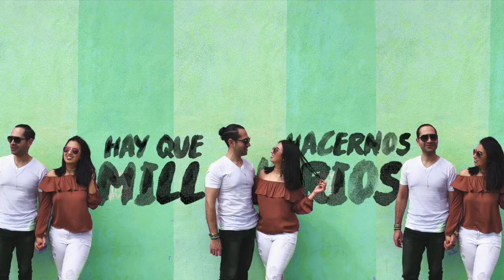¡Tenemos un podcast!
Primer podcast comienza este 07 de Mayo. Espéralo aquí mismo. Prende tus notificaciones para que puedas ser de los primeros en escucharlo. Gracias y bienvenidos 🤑

. SÍGUENOS .

a l e j a n d r a

. FOREX+CRIPTO .

. RECURSOS .

. CORREO .